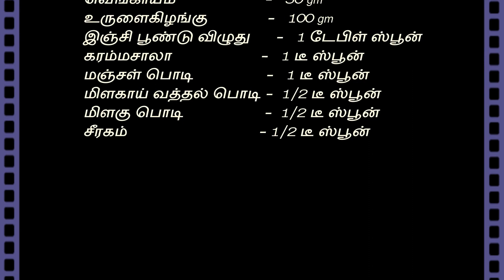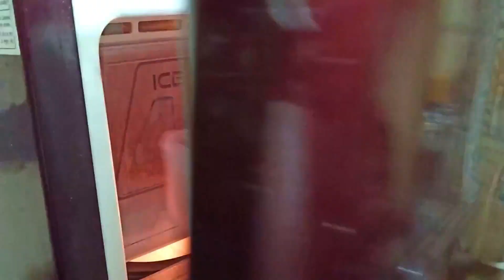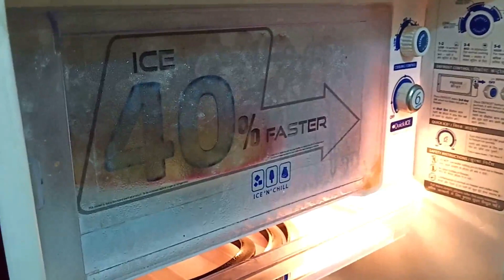Chicken Balls recipe in tamil || Home made Chicken Balls || Deep fried Chicken balls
சுவையான சிக்கன் பால்ஸ் ..இதை செய்வது மிகவும் எளிது.. ..இதை புதினா சட்னியூடன் சாப்பிடும் போது மிகவும் அருமையாக இருக்கும்,